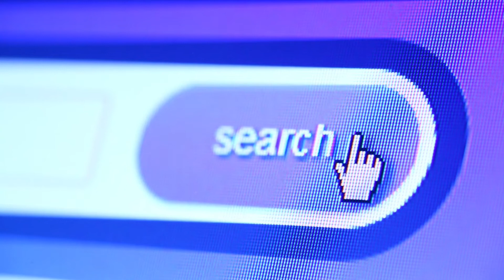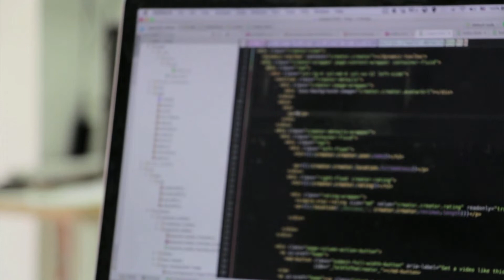Python vs JavaScript: Which is the best language to learn?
Python vs JavaScript. Python is the most popular programming language in the world for good reason. It is used in a vast array of industries such as... Data science, embedded systems and hacking.

Javascript is quite similar in terms that it is rather easy to learn and is good for beginners, but it (javascript) is used for different things, such as... web development predominantly.